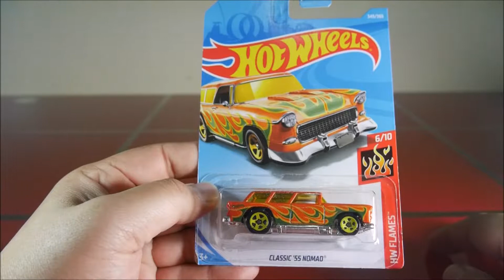Hot Wheels Classic 55 Nomad, Flames series warna hijau orange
Hot Wheels kali ini adalah Classic 55 Nomad, merupakan mobil Chevrolet Nomad tahun 1955 seri Bel Air

Seri Hot Wheels kali ini merupakan seri Flames series, dengan flame warna hijau dan dasar warna orange memberikan kesan mencolok.

Seperti apa penampakannya? Simak video nya..

Salam Hot Mowil